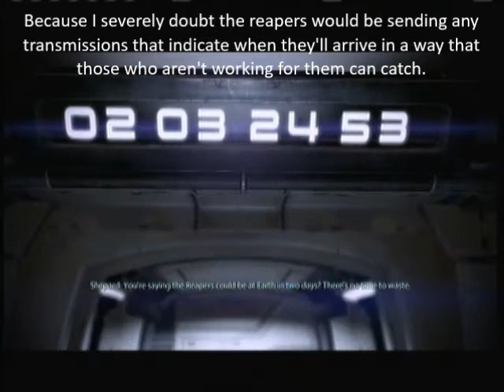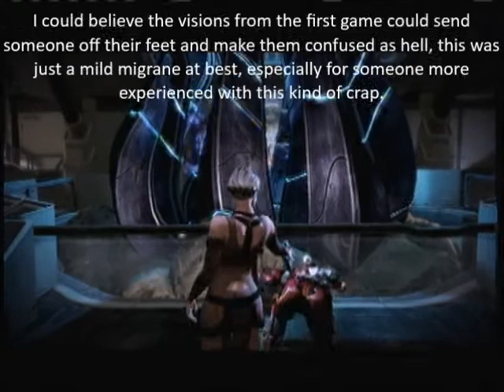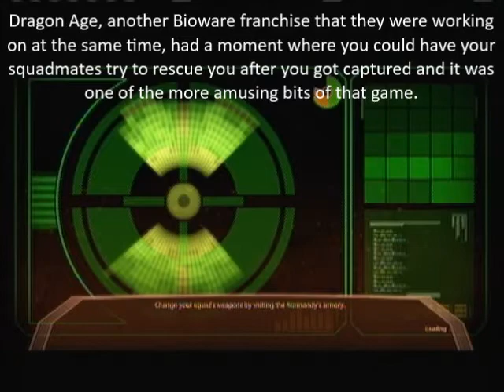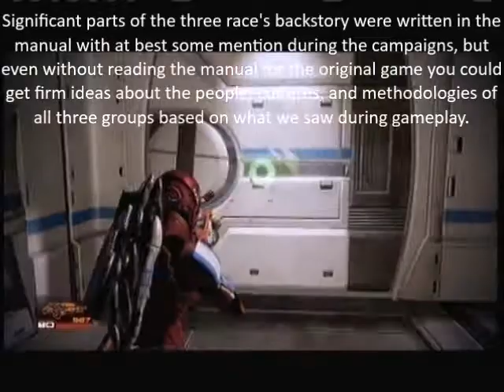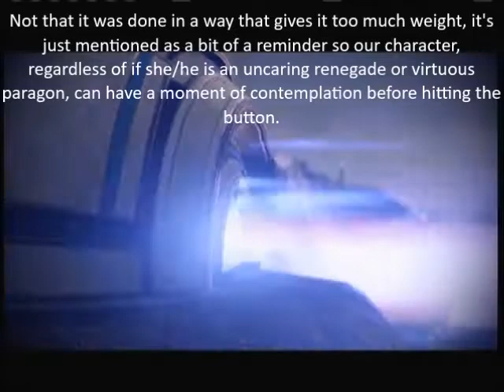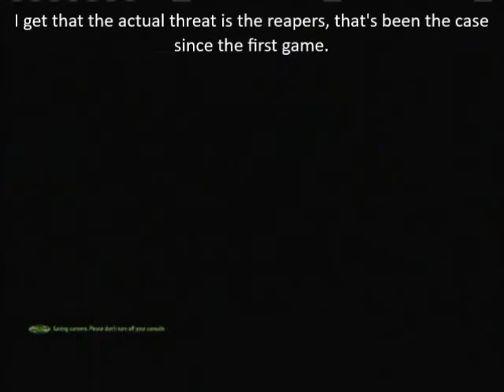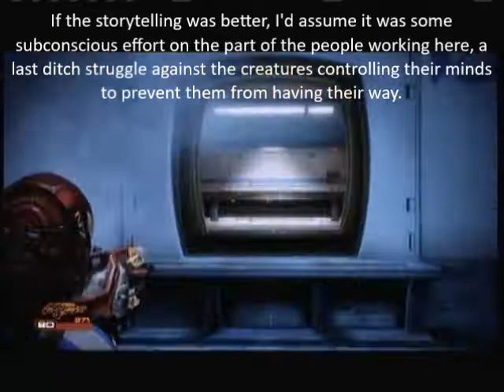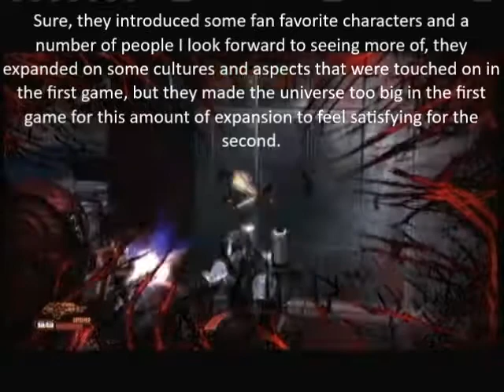Let's Play Mass Effect 2 Part 68